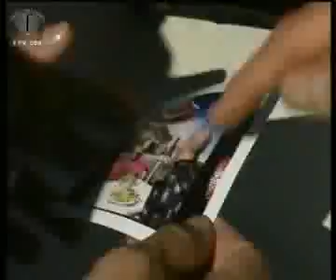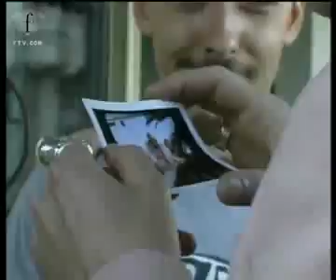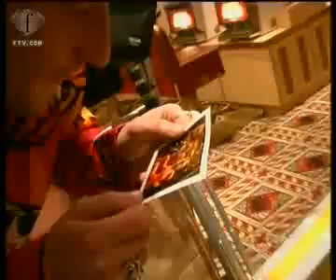fashiontv | FTV.com - FEDERICA FONTANA PHOTOGRAPHERS MAKING OF ENRICO COVERI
FEDERICA FONTANA PHOTOGRAPHERS MAKING OF ENRICO COVERI